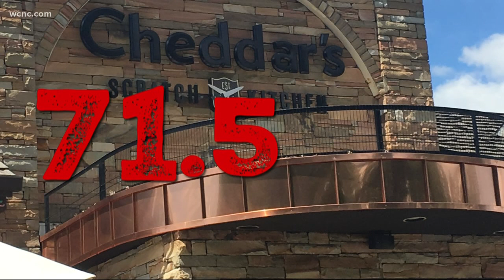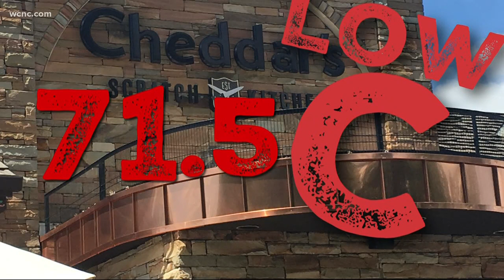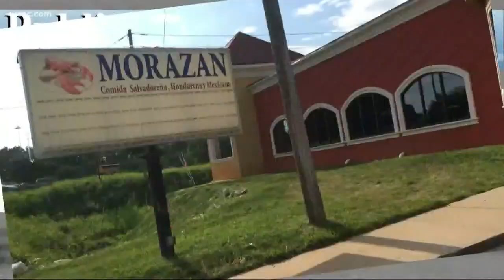Very low "C" grade in this week's Restaurant Report Card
One score was so low it showed up on several local social media pages.